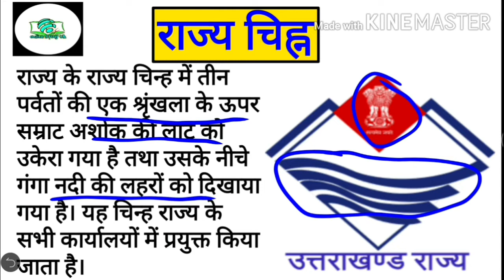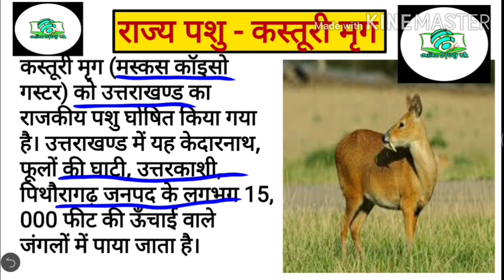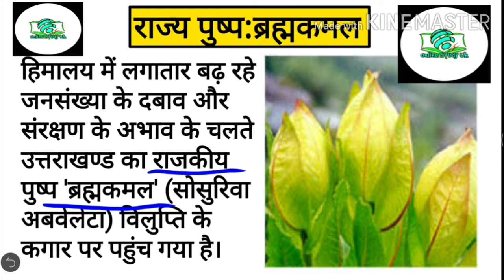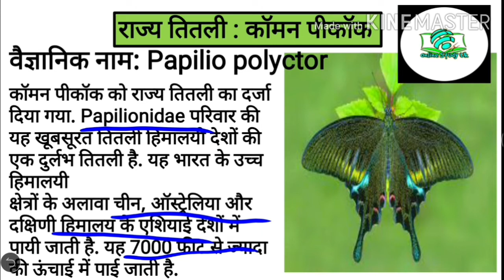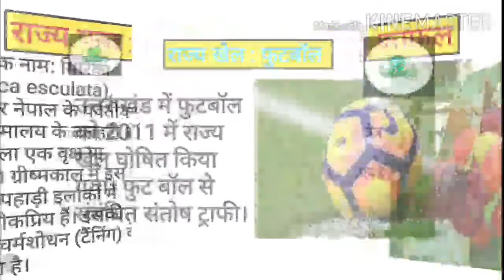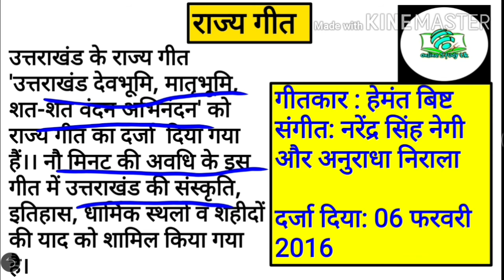उत्तराखंड राज्य के प्रतीक चिन्ह | State symbols of Uttarakhand | Uksssc |Ukpcs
Uttarakhand एक  दृष्टि में।। uttarakhand Samanya Gyan।। uksssc ।। ukpcs

उत्तराखंड,
उत्तराखंड सामान्य ज्ञान,
उत्तराखंड राज्य चिन्ह,
uttrakhand,
uttarakhand,
uttarakhand gk in hindi,
uttrakhand introduction,
ukpsc,
ukpcs,
uttarakhand pcs,
uttarakhand gk,
uttarakhand gk video,
uttarakhand state symbols,
uttarakhand gk lecture,
uttarakhand state bird,
uttarakhand state game,
uttarakhand state song,
uttarakhand state fruit,
kaafal,
काफल,
uttarakhand state animal,
kasturi mrig nabhi,
information about kasturi deer in hindi,
kasturi mrig in hindi